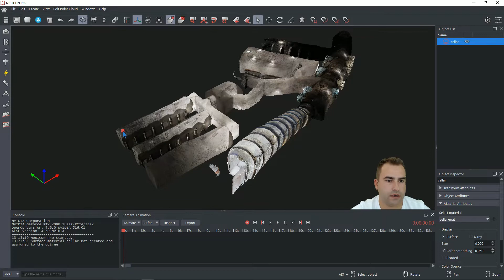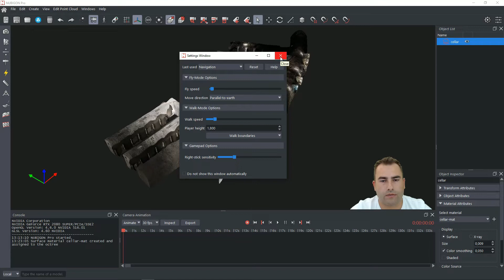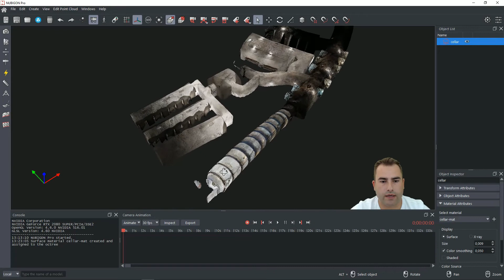How to navigate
NUBIGON Pro is a point cloud visualization and animation software that helps users efficiently engage with datasets, combine deliverables, and produce flythrough videos.